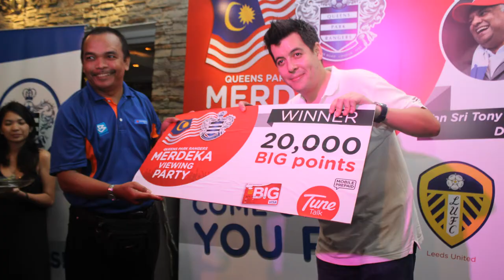Tan Sri Tony Fernandes, Ruben Gnanalingam & Jason Lo interview by Joey G